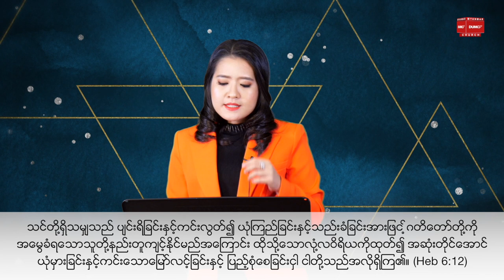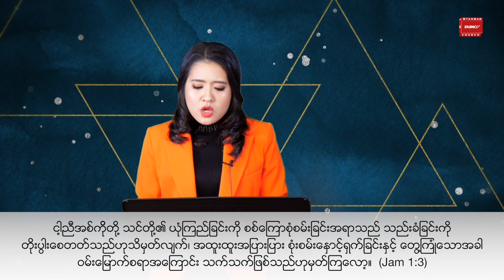ယုံကြည်ခြင်းနှင့်သည်းခံခြင်း | Pastor Sarah Aye